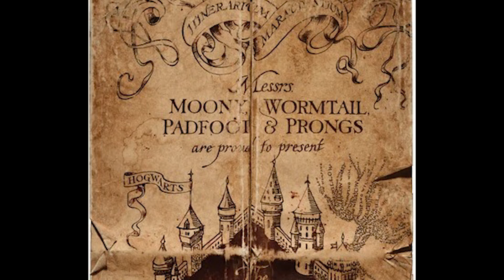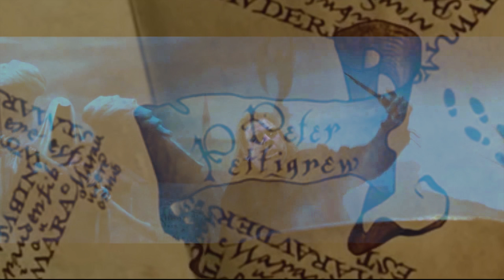Ranking the Marauders by POWER (Sirius, Remus, James, Peter) - Harry Potter Theory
Hey everyone,

Welcome to another installment of Harry Potter Theory. In this video, we’re going to be discussing the Marauders - a group of mischievous young boys who attended Hogwarts school of witchcraft and wizardry during the 1970s. More specifically, I’m going to be addressing the talent of these 4 young boys. The quartet of boys began their studies in 1971, the same year as Severus Snape, and they all had one thing in common - they were all Gryffindors. Before the sorting ceremony even happened the boys hit it off, and when they were eventually sorted in to the same house, they knew that they were destined to be friends. Though the boys got on with many of their other classmates, this particular group of 4 boys had a truly special bond, and they eventually came up with a name for their group - they were ‘The Marauders’. The boys had a lot in common, beyond the fact that all of them were gryffindors, as they all also happened to be huge troublemakers. If there was a rule at Hogwarts, they were hellbent on breaking it, and they were truly notorious for their rule-breaking and mischief making. Their group existed for the duration of the time that they spent at Hogwarts, from 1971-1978, and after graduating they even all went on to join The Order of the Phoenix - a secret society founded by Dumbledore that opposed Lord Voldemort. They all served the order for a number of years, however, on Halloween night in the year 1981, their group was completely destroyed- never to be formed again. You see, October 31st 1981 marked the night that Lord Voldemort, in an attempt to stop Sybill Trelawny’s prophecy from coming true, travelled to the Potter residence and murdered both Lily and James Potter. So, James was dead, which left 3 Marauders, but perhaps the worst part about all of it was that it was in fact Peter Pettigrew- Wormtail- who had betrayed them. To add insult to injury, Sirius Black, another of the Marauders, was framed by Pettigrew for the murder of muggles. This meant that the group of 4 happy boys that spent a large portion of their childhood together was suddenly and completely destroyed, 1 was dead, 1 had defected, 1 had been sent to Azkaban, and only 1 remained - Remus Lupin. The Marauders, the group of mischievous albeit talented young boys, was no more. Each of these boys, and later men, was massively important to the harry potter story and Harry Potter franchise as a whole, and though they suffered different fates, they were truly unique individuals with very interesting lives. But, one thing that I’ve always wondered is - of the Marauders, who is most powerful? In this video, I’m going to attempt to rank the Marauders- James Potter, Remus Lupin, Peter Pettigrew, and Sirius Black, by power.

Thanks!

Jacob A. Cadmus
Samuel Kim